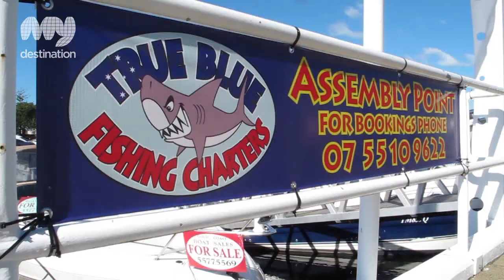True Blue Fishing Charters - Gold Coast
If you are after a fun day of adventure, than True Blue Fishing Charters has got you covered.  Offering half-day and full-day packages for both novices and experts alike.  True Blue Fishing Charters provides customers with an ideal fishing experience aboard one of their two modern fishing boats: Danesa K and Seaquest.

Danesa K, a 48ft Randell powered by twin detroit diesel engines, comfortably holds a maximum of 20 passengers and is captained by the lively Dean with the support of his crew.  Mark and crew will take fantastic care of you on board Seaquest, an 11 metre boat built to reach the hotspots at speed.